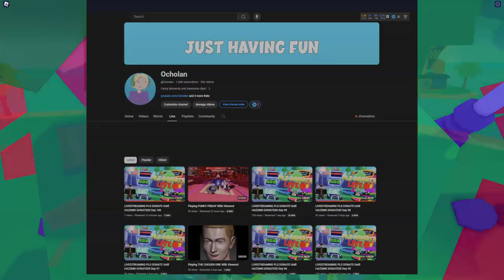WAITING FOR HAZEM TO DONATE FOR 100 DAYS!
SOCIALS:
🥳 My Profile: